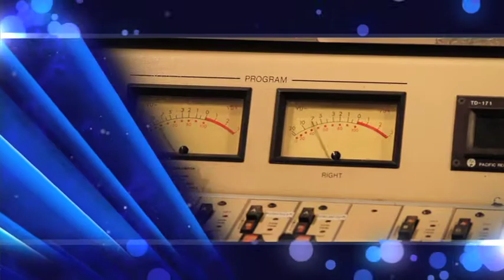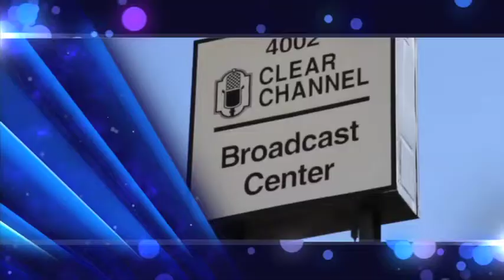'The Solutionist' Answers to Everything!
Akos Jankura is 'The Solutionist'! Answers to Everything. 'The Solutionist is featured at 1:30pm, right after the news, on 970 WFLA Radio in Tampa Florida.